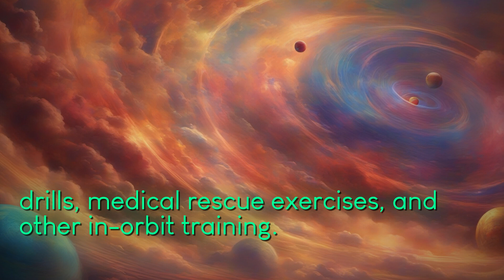Inside China's Space Station: Shenzhou XVIII Crew Prepares for First Spacewalk!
Join exciting update crew Shenzhou XVIII have been living working China space station days upcoming days are preparing carry out first extravehicular activities successful entry space station complex April astronauts have been busy completing various tasks including crew rotations maintenance space station platform life support more According China Media Group report crew has also conducted emergency drills medical exercises in-orbit training programs ensure are prepared situation have been advancing space science experiments recently completed second extravehicular installation materials exposure experiment facility Currently Shenzhou XVIII crew is good condition space station complex is running smoothly ready upcoming extravehicular activities Stay tuned more updates exciting journey space Copyright rights reserved content published site belongs China Daily Information Co CDIC written authorization CDIC such content not be republished used form